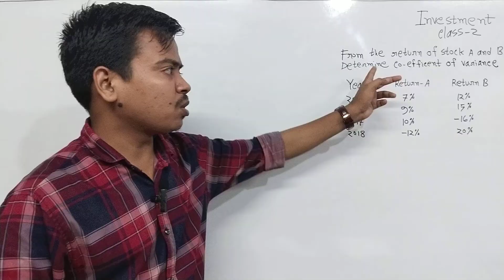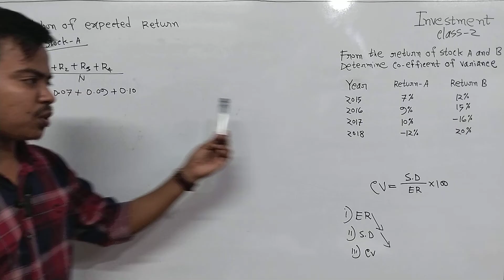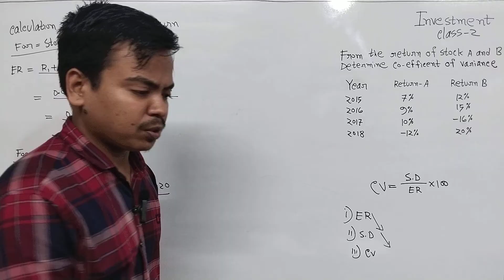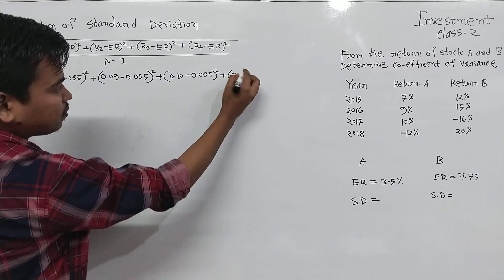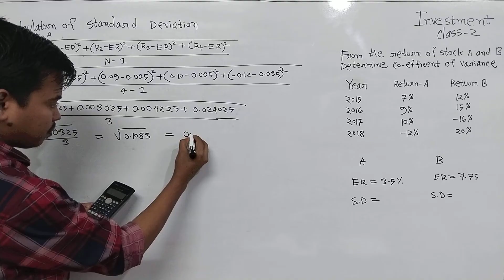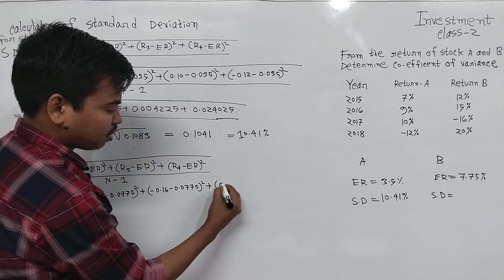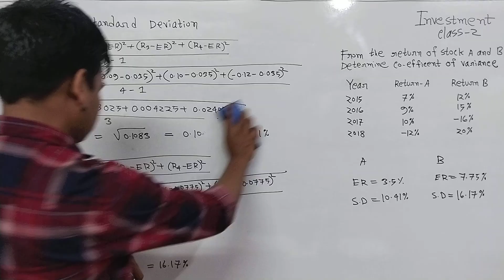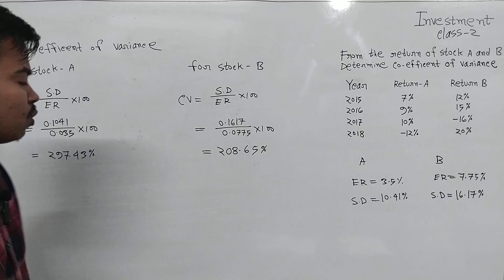Investment analysis & portfolio Management || chapter-4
আজকের ক্লাসে এই বইয়ের ৪র্থ অধ্যায়ের ২য় ক্লাস নেওয়া হয়েছে, সম্ভাবনা ছাড়া নিয়মের একটি অংক এই ক্লাসে সমাধান করে দেওয়া হয়েছে। পূর্বের ক্লাসের লিংক নিচে দেওয়া হলো।

investment analysis & portfolio management
accounting Department 4th year
bba
hons
investment theory